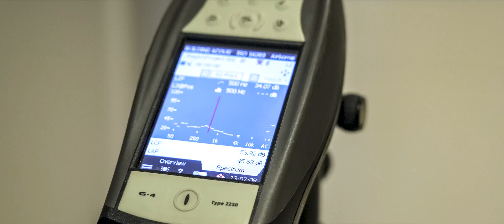Daily Activity Team Akustika di Hotel St Regis Jakarta